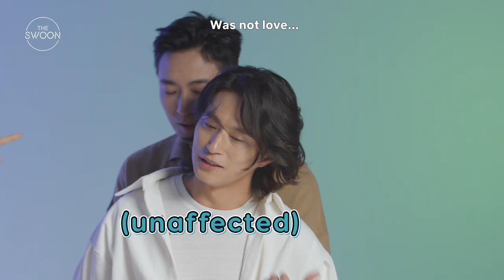Ju Ji-hoon, Ryu Seung-ryong, Bae Doona, and Kim Sung-kyu play Jenga [ENG SUB]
We know the stars of KINGDOM are badass zombie slayers, but how good are they at Jenga? Ryu Seung-ryong shows us that patience is a virtue, while Bae Doona struggles with her blocks right from the start. Prepare to be charmed by Kim Sung-kyu’s hidden talent with his impromptu performance (feat. Ju Ji-hoon) 😉